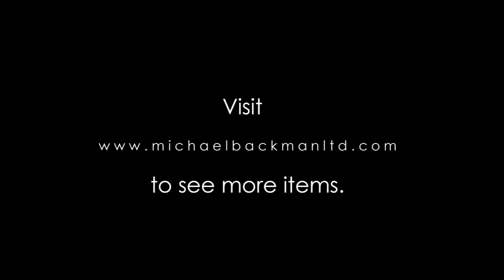Gold & Silver Lingam Box - Ayigula - South India, 18th century